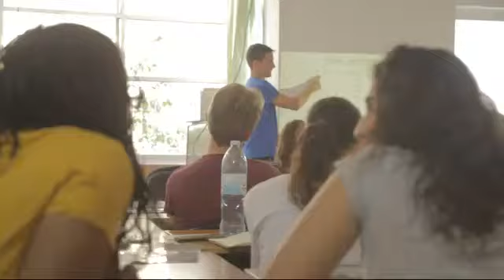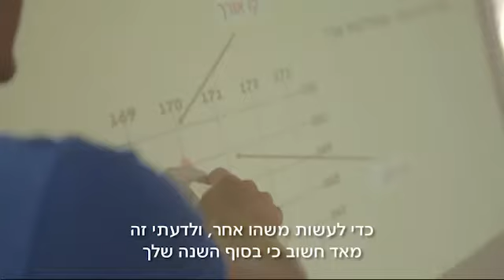שנה בשביל המדינה - איך נראית מבפנים השנה הכי טובה